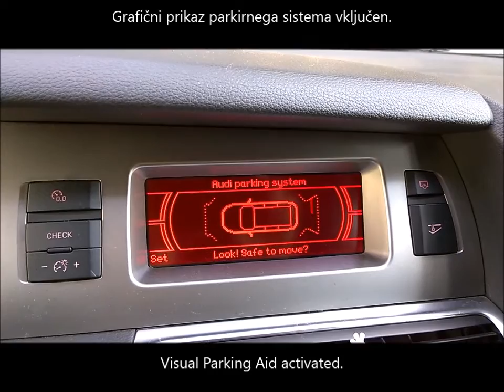Audi Q7 4L, MY2007 - Visual Parking Aid activation - vključitev grafičnega prikaza parkiranja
Audi Q7 4L, MY2007 - visual parking aid activation. With this function activated, you can check for obstacles also on MMI screen.

Audi Q7 4L, letnik 2007 - prikaz vključitve grafičnega prikaza parkiranja (Audi Parking System). Ob vožnji nazaj je, brez vključitve te funkcije, opozorilo zgolj zvočno. Po aktivaciji se lahko spremlja ovire tudi na MMI zaslonu.